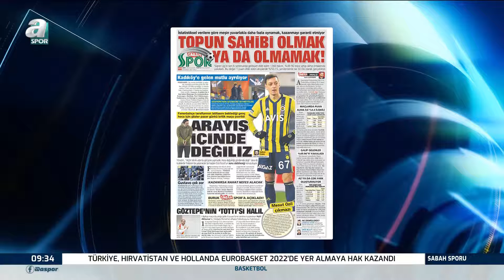Taner Karaman: "Fenerbahçe, Trabzonspor'a Kaybederse Erol Bulut İle Yollar Ayrılır" / Sabah Sporu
Taner Karaman: "Fenerbahçe, Trabzonspor'a Kaybederse Erol Bulut İle Yollar Ayrılır" / Sabah Sporu / 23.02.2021